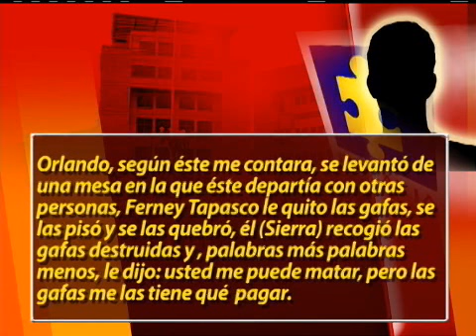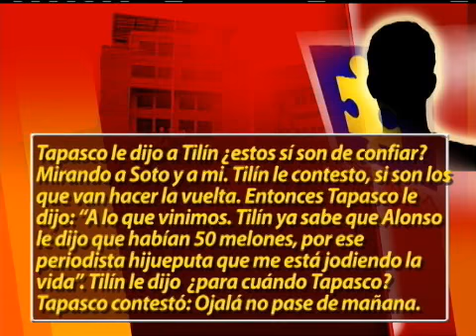Justicia tardó 8 años en llamar a los Tapasco por caso de Orlando Sierra